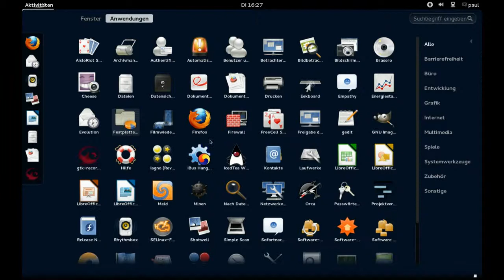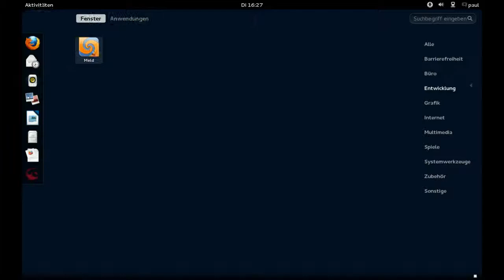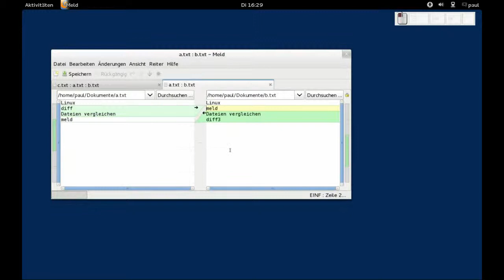Linux - meld - Dateien vergleichen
Linux - meld - Dateien vergleichen, Fedora 17